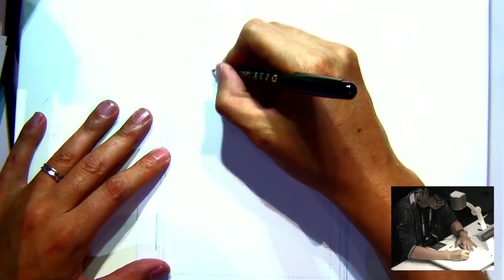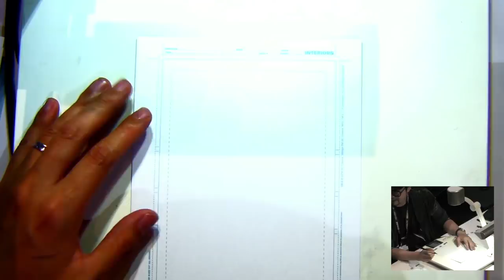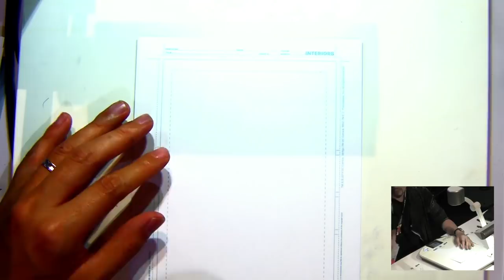DC Comics Art Academy Featuring Stanley "Artgerm" Lau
Welcome to the DC Comics Art Academy, a series of art tutorials and interviews recorded at Comic-Cons featuring many of the gifted and unique artists working for DC today. In today's installment, illustrator Stanley "Artgerm" Lau takes the stage for a talk about his career. He sketches both Batgirl and Supergirl while discussing what it's like to draw variant covers, switching between traditional and digital mediums and why he doesn't draw interiors.

For more from Artgerm, check out his variant cover for this week's Supergirl #26